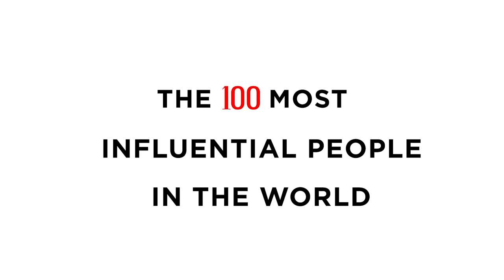The 2022 TIME100 Gala In Under 4 Minutes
Returning after two years on pause, the TIME100 Gala is TIME’s annual celebration of the TIME100 list of the world’s most influential people, released this year on May 23. The Gala brings together icons, leaders, change-makers, and celebrities from across industries and nations for one lively evening of meaningful dialogue and celebration. This year’s Gala features live performances from Miranda Lambert and Mary J. Blige, two honorees on the 2022 TIME100 list.